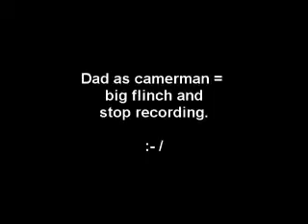cmra 3 20 05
Nathan Gardner's first race EVER